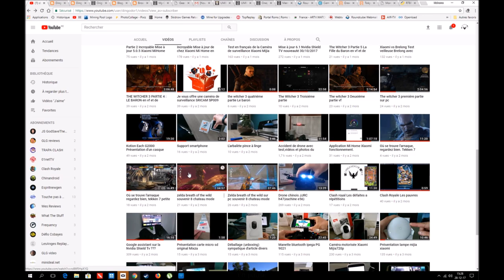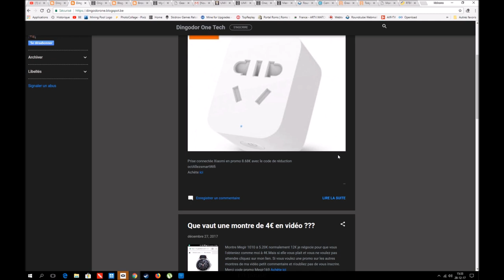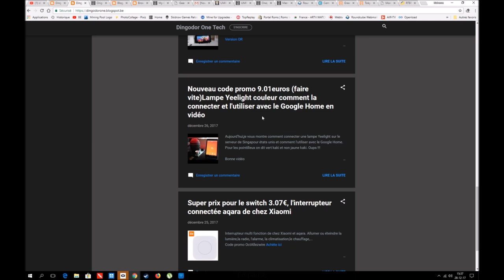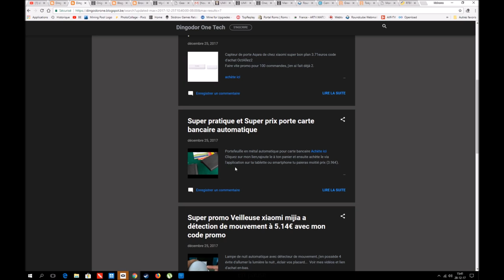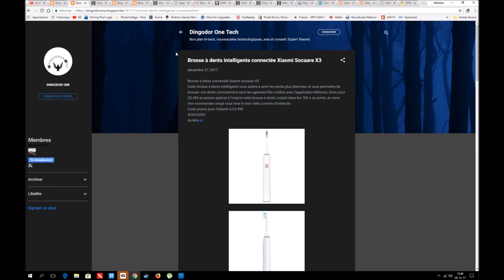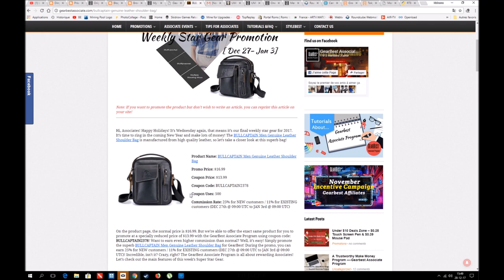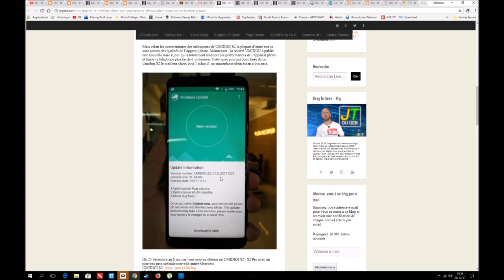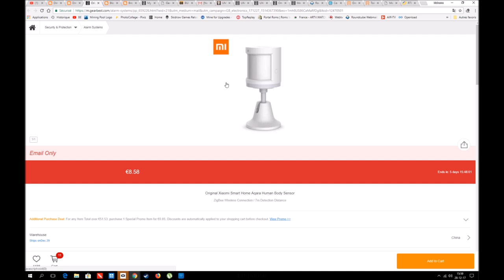Ma chaîne, Mon Blog, Mes Gains (combien rémunèrent les boutiques par lien d'achat)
Petit bilan de fin d'année et mes futurs tests. Pour les curieux et si vous voulez savoir quel commission les youtubeurs touche par lien d'achat regardez la vidéo.Bonne année